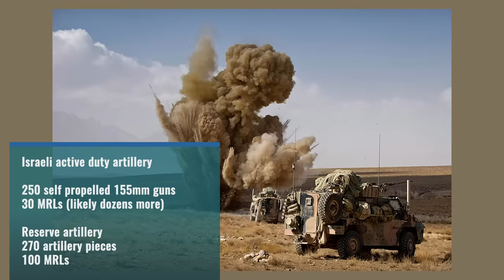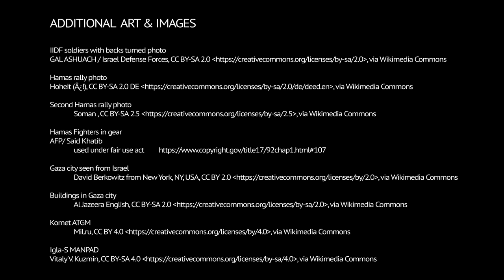Israeli offensive into Gaza is ready. How will it go?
This video analyzes the forces on both sides and talks about various issues affecting the likely Israeli offensive into Gaza strip.